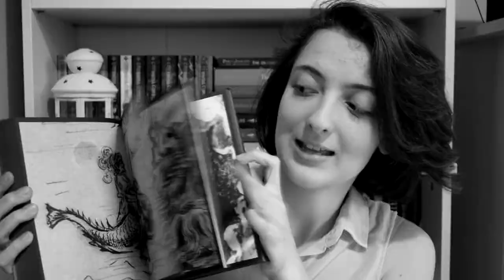A Harry Potter versenyről | Harry Potter hónap #4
A mai videóban egy újabb HP-s videóval érkezem, amiben beszámolok, hogy milyen volt a II. Országos Harry Potter verseny. :)